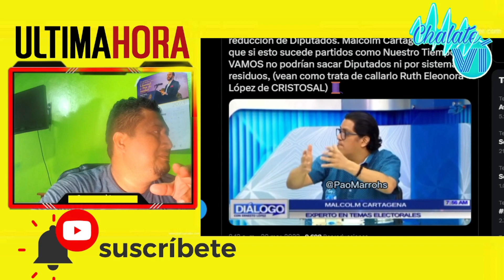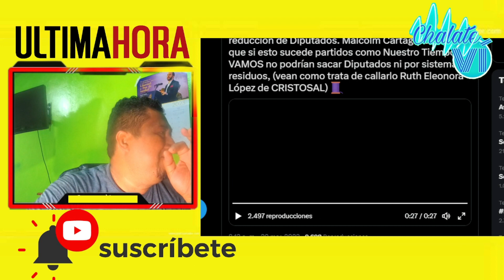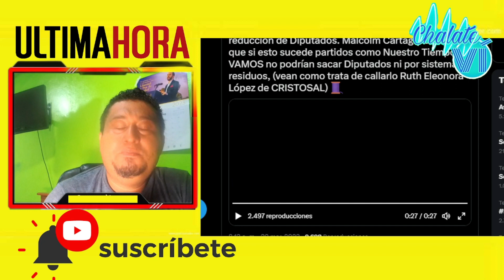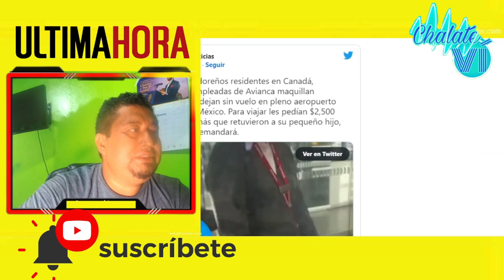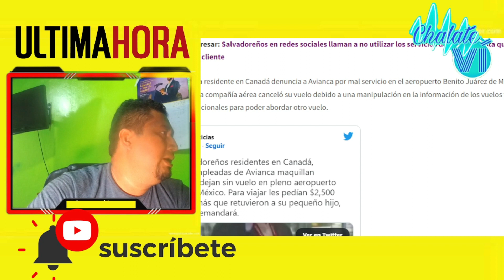AVIANCA ES BOICOTEANDO POR SALVADOREÑOS POR ESTO DE ULTIMA HORA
Somos un canal de Noticias de El Salvador aqui te informamos 24/7 las 24 horas del dia de lo que esta pasando en el salvador sobre la politica, eventos, nayib bukele y otros temas de interes de ultima hora en todo el salvador, ademas trasmitimos en vivo, como tambien videos todos los dia por lo cual te invitamos a que te suscribas y no se te olvide dejar tu comentario mil gracias de antemano por tu apoyo porque sin ti no estuvieramos aqui amigo y amiga